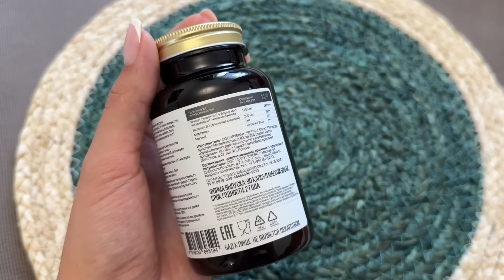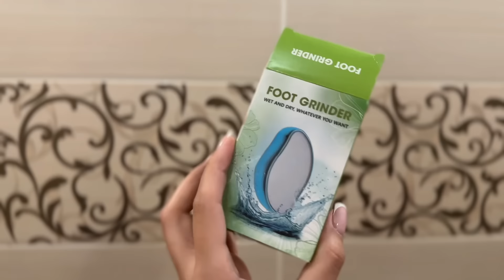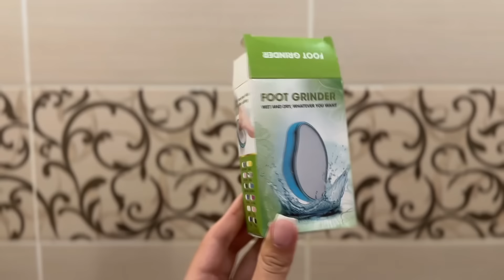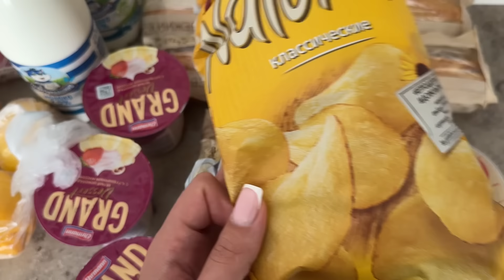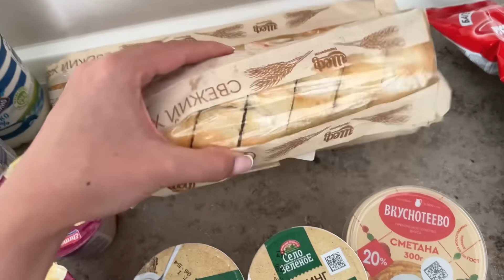ШИКАРНЫЕ НОВЫЕ АРОМАТЫ/КРУТЫЕ ПОКУПКИ/САМЫЕ ЛЮБИМЫЕ ПРОДУКТЫ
AROMA BOX
«Вкусно, но не калорийно» от Марии Вышарь

OLFACTIVE STUDIO
Violet Shot

Инозитол витамины для женщин и женского здоровья

Аромабутик

*видео носит строго ознакомительный характер и автор высказывает свое субъективное мнение.Все товары купленные за собственные средства и рекламой не является.